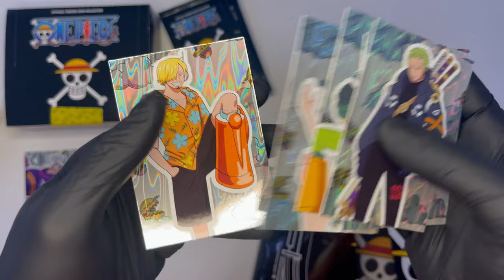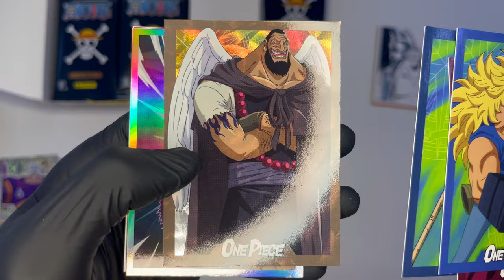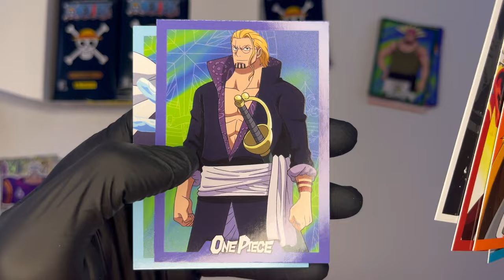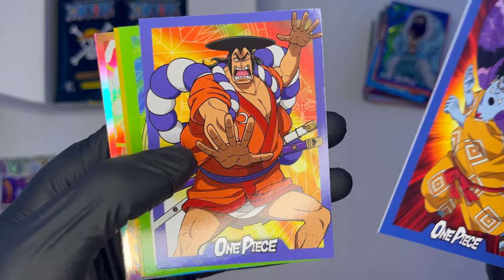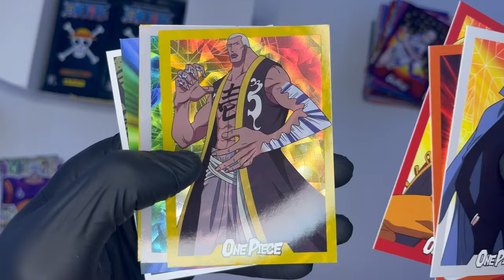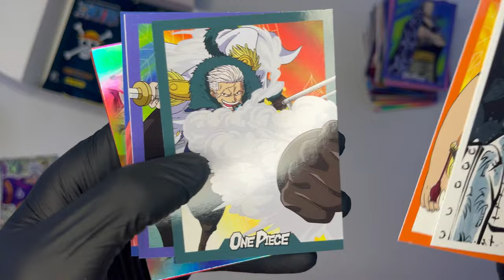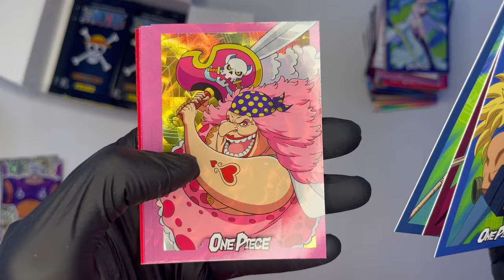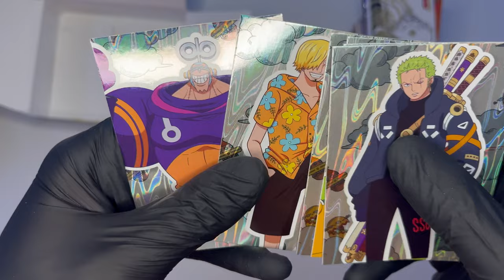ONE PIECE 25th ANNIVERSARY: Apriamo BOX, STARTER PACK ed ECOBLISTER della nuova collezione Panini!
Inizia una nuova collezione di carte collezionabili @panini , in questo caso dedicate a One Piece, in occasione del suo 25° Anniversario! In questo video aprirò il Box contenente 18 pacchetti, un altro Starter Pack ed un Ecoblister per dare una bella sfoltita alla collezione! Buona visione!   @onepieceofficial

▬▬▬▬▬ Capitoli ▬▬▬▬▬
00:00 - Introduzione
00:46 - Ecoblister Unboxing
01:14 - Starter Pack
02:19 - Box da 18 bustine
02:32 - Si sbustano i pacchetti!
11:17 - Considerazioni finali e Conclusione